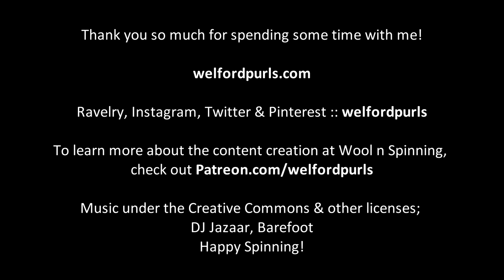Episode 69: Sheep to Shawl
Thank you for tuning in this week – I really appreciated everyone who continues to follow the show week after week. I hope you can join us! This week, I share a quick finished spin and show my finished Shoreline Vest. I have already worn it and am so happy with it! Lastly, I recap the Sheep to Shawl event I competed in with our local guild this past weekend and share photos as I am talking. I hope you enjoy the show!